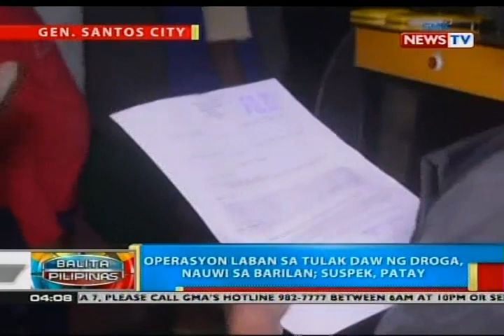BP: Tulak umano ng droga, patay nang manlaban daw sa buy-bust operation